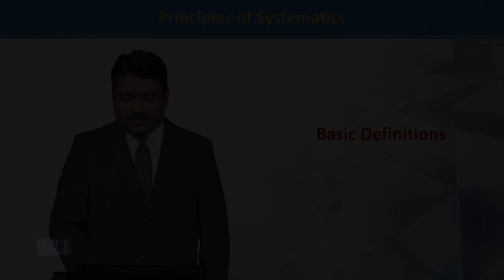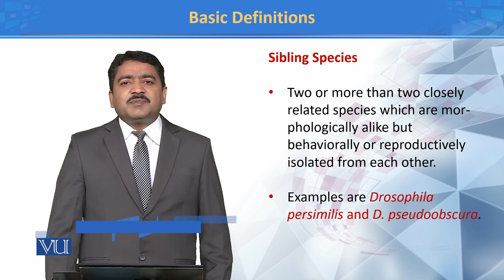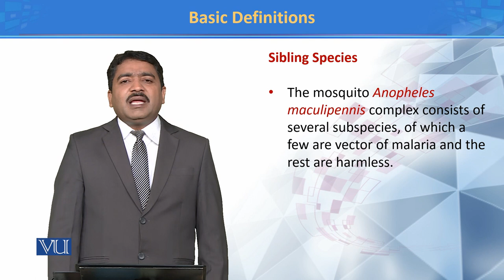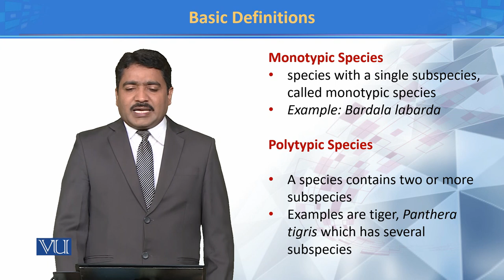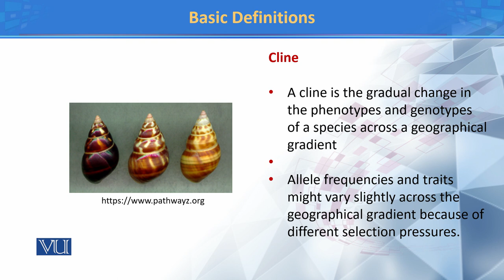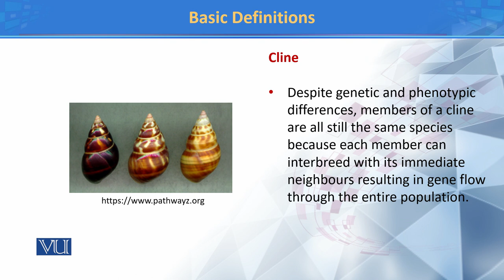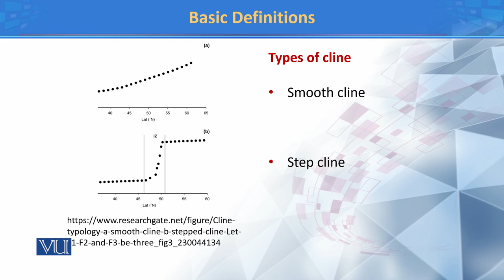Basic Definitions II | Principles of Systematics | ZOO511T_Topic014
TOpic014: Basic Definitions II
Dr. Muhammad Tahir